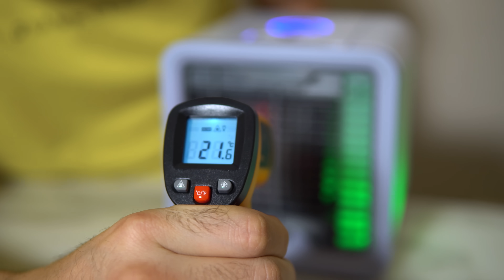PROVO I MIGLIORI CONDIZIONATORI PORTATILI! *Pessima idea*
Oggi provo per voi 3 condizionatori portatili, nel caso vogliate un refrigerio momentaneo adesso sapete a quale prodotto affidarvi, vi lascio i vari link per il vostro refrigerio estivo.

1 prodotto
2 prodotto
3 prodotto

► 6  VIDEO A SETTIMANA ALLE ORE 15:00!!